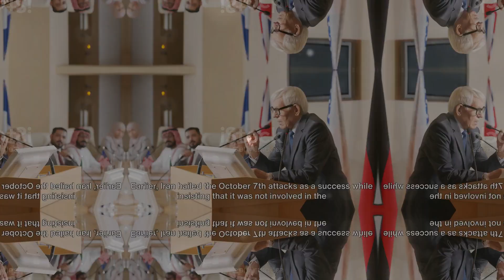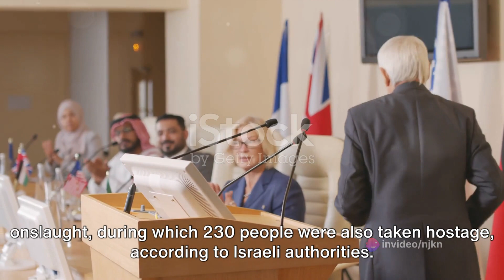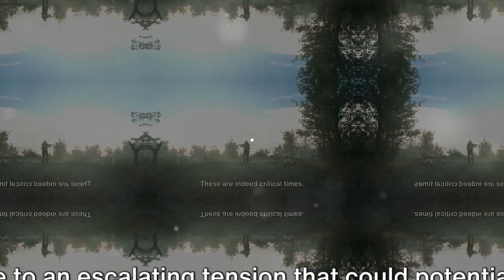Iran's serious warning - Israel's actions 'may force everyone' to act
Israel and Hama War update, Update on ground operations, Iran's fresh warning